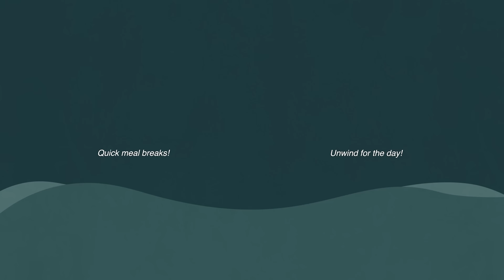Rediscovering Joy After Retirement | FRFR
Seniors Hamidah and Candice share various government support they benefit from in their golden years and areas that spark joy for them. Watch to learn more!

👉For Real For Real is a series where guests share their heartfelt stories about their lives, and take a moment to reflect on how far they’ve come. They will answer questions and take on various challenges from our gachapon machine!

Huge shoutout to Koala Life Pte Ltd for the gachapon machine!

Guests:
Hamidah
Candice

0:00 : Introduction
0:46 : Biggest Passion
1:30 : Aid in Chasing Passions
1:58 : Something Others Wouldn't Guess
2:26 : Planning Finances
3:39 : Proudest Moment
4:26 : Bingo!
5:10 : Do Seniors Prefer to be Alone?
6:20 : Most Looking Forward To
7:48 : Hopes for the Future
8:07 : Closing